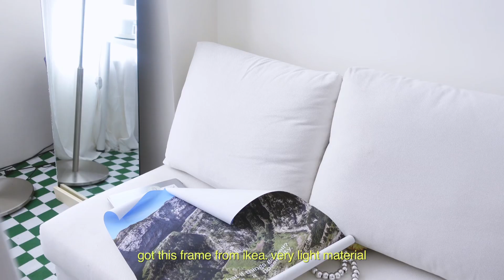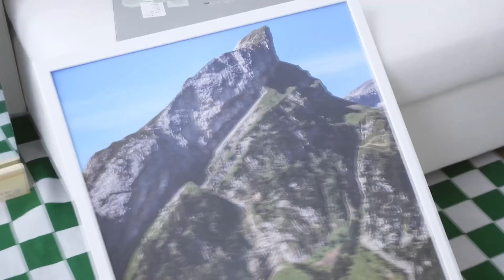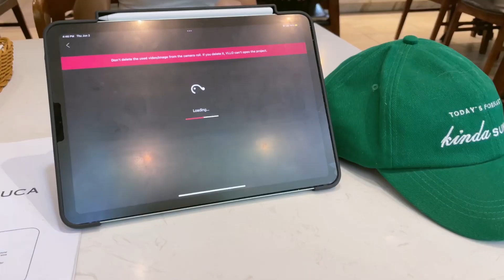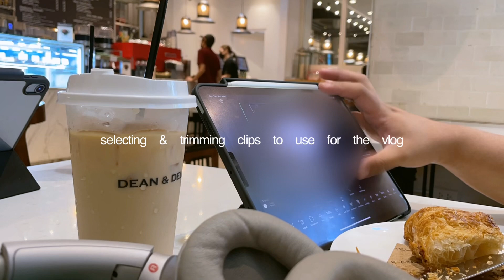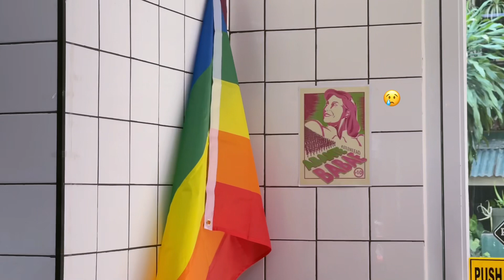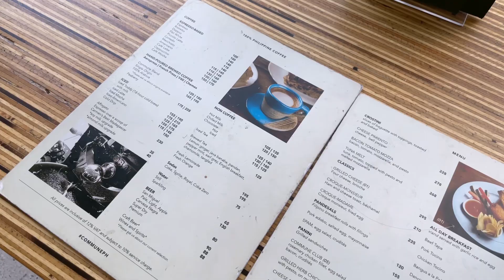vlog. the one with lots of cooking , office day, new mirror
edit: vllo app
camera: sony zv-1 & iphone 12pro

✨ product links ✨